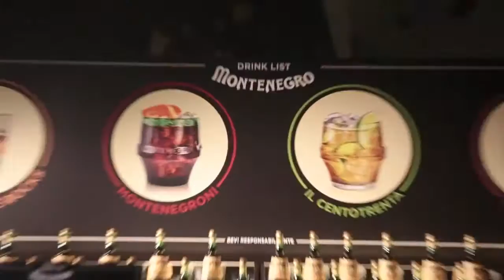Amaro Montenegro - Una Notte Da Eroi Veri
Chi c’era si ricorderà bene le emozioni dal saporevero di Una Notte da Eroi Veri con protagonista Amaro Montenegro, accompagnato da J-Ax e Dj Albertino. Tutti gli altri possono assaggiare il gusto inconfondibile della serata in questo video.